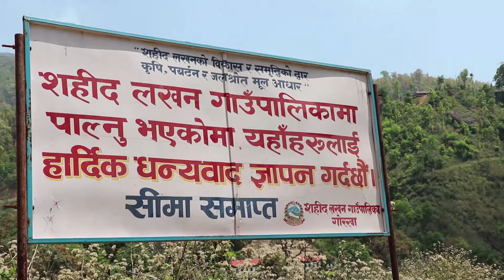नेपालको प्रथम प्रधान मन्त्रि भिमसेन थापाको सत्तल संरक्षणको अभावमा लाथालिङ्ग अवस्थामा